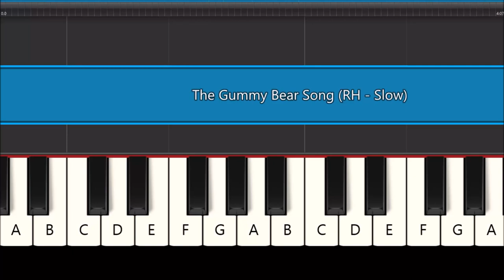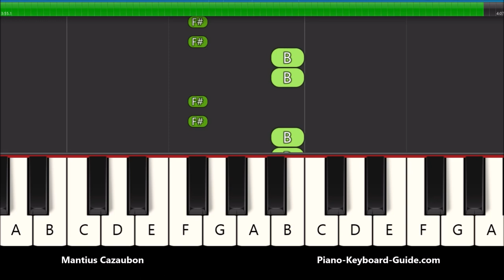How to Play The Gummy Bear Song - Right Hand Piano Tutorial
How to play The Gummy Bear Song on piano and keyboard. The Gummy Bear Song slow, very easy piano tutorial. The notes (in letters) are on my website.

BEST BEGINNER PORTABLE KEYBOARDS:

Yamaha YPT270

Yamaha PSR-E273

Yamaha PSR-E463

Yamaha PSRE-373

Yamaha PSR-EW310

Yamaha NP32

BEST DIGITAL PIANOS:

Yamaha P71

Yamaha P125

Yamaha P45

Yamaha DGX660B

Yamaha CP88

Yamaha P515

Yamaha MODX8

Yamaha MX49

Yamaha MX61

Yamaha Genos

Camtasia 2020